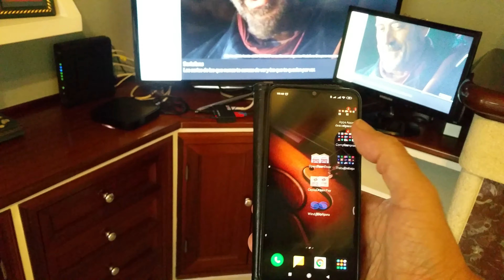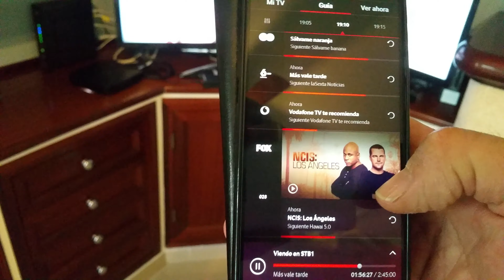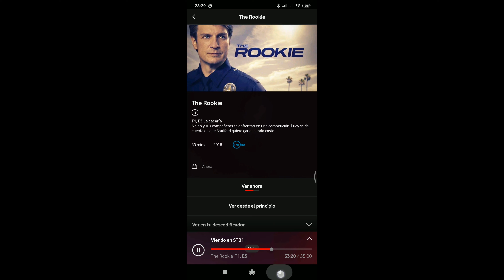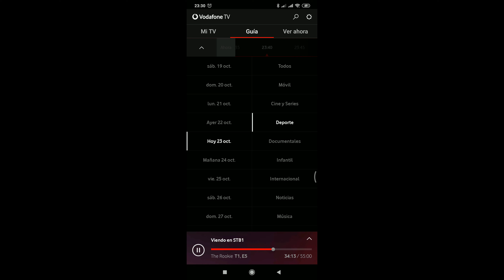Vodafone TV en dos o más televisores de la casa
Cuantas veces hemos deseado que los canales que vemos en el salón a través de un descodificador de Vodafone o Movistar los podamos ver en el dormitorio o algún otro lugar de la casa. Por fin lo he conseguido tener en el dormitorio esos canales tan deseados. Aquí comparto con vosotros este video tutorial para que podáis tener y disfrutar también de esos canales en otro lugar de la casa.
En este video solo se explica como ver el canal que está puesto en el descodificador de Vodafone en distintos televisores de la casa. Si quieres ver y controlar diferentes canales en otro televisor, necesita otro descodificador que tendrás que contratar y activar con Vodafone.
Para poder cumplir este deseo, compré a través de tienda online, un Hdmi Switch de una entrada y cuatro salidas, lo hay de dos y de tres salidas, también compré un cable Hdmi de diez metros para que llegara al dormitorio. Me descarté por este Switch porque me dió más confianza al leer los comentarios.
La única pega que he notado es que la App de Vodafone TV pierde a veces la conexión con el descodificador, que para volver a conectar tengo que salir de la aplicación del todo, es decir, pulsa en el móvil para ver todas aplicaciones abierta en segundo plano y cerrarla también, luego volvemos abrir la aplicación y ya la tenemos de nuevo conectada al descodificador.
He puesto mi empeño en realizar lo mejor posible este video y espero que este tutorial le sirva y que cuando finalice con el video le dé en pulsar en me gusta y suscribirse a mi canal para ver mis futuros videos.
Muchas Gracias